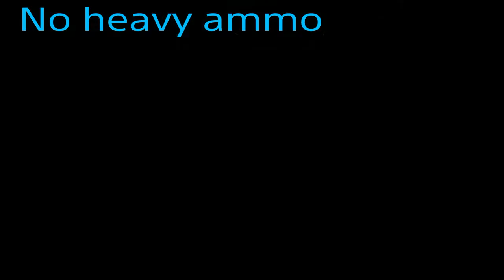Destiny crucible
SHAREfactory™